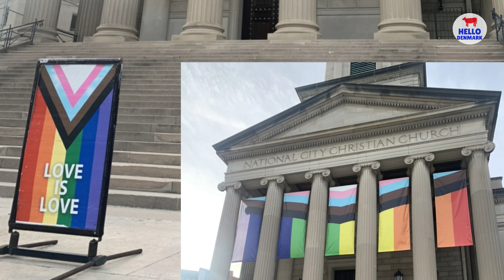พาเที่ยว NYC & Washington DC | Hello Denmark Season 3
Hello Denmark Season 3 ชินนี่เพิ่งกลับจากอเมริกา หลังจากไปเที่ยวนิวยอร์กและไปทำงานที่วอชิงตันดีซี ช่วงซัมเมอร์ 2022 ที่ผ่านมา เทปนี้พิธีกรสุดสวยของเราจะมาเล่าประสบการณ์การเดินทางครั้งล่าสุด มารับชมกันว่าถ้าเที่ยวอเมริกาผ่านสายตาคนไทยที่อยู่เดนมาร์กมาเป็นสิบปี มีหลายสิ่งที่น่าสนใจและประทับใจ ยกตัวอย่างเช่น
ที่นิวยอร์ก Central Park มีรูปปั้น HC Andersen เหมือนที่โคเปนเฮเกน
ขนส่งมวลชนสาธารณะในมหานครนิวยอร์กใช้แค่เงินแค่ 3 USD และเชื่อมต่อแบบไร้รอยต่อทอเต็มผืน ได้
ความเป็น Hollywood ในชีวิตประจำวันของคนอเมริกัน และในงานสัมมนาวิชาการแบบที่ยุโรปไม่มี
ร้านพิซซ่าที่เก่าแก่สุดๆ ตั้งปีเดียวกับ ร.5 ประกาศเลิกทาส
แถมด้วยร้านอาหารไทยแนะนำ ทั้งที่นิวยอร์กและวอชิงตันดีซี
เซอไพรส์ด้วยงาน Pride ที่ วอชิงตันดีซี จัดช่วงเดียวกับที่พรบ. สมรสเท่าเทียม เข้าสภาผู้แทนฯพอดีเป๊ะ